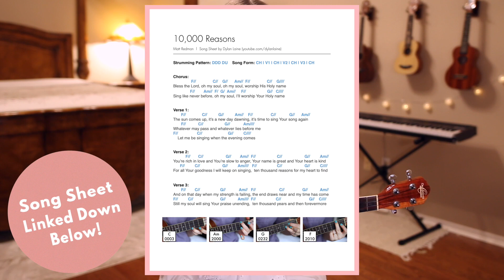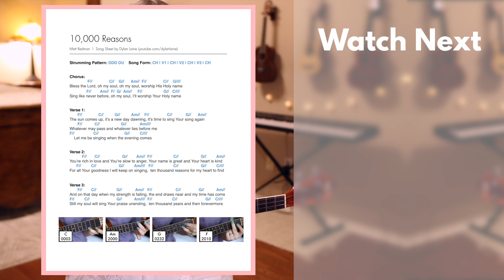In Jesus' Name - Israel & New Breed (Ukulele Cover)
Here's my ukulele cover of In Jesus' Name by Israel & New Breed! Printable Song Sheet // Don't forget... ⬇︎

(for beginners)

— ABOUT ME! —